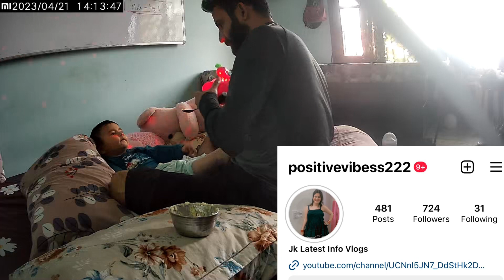Baby Eating Khichdi | बच्चे को खाना कैसे खिलाये || Jab Baccha khana nahi khata ?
This Video Explains/Answers
1. What to do when baby is not eating food
2. Bachhe ko khana kaise khilaye
3. 9 month baby eating khichdi
4.Bachcha khaana nahi khata toh kya kare?
5. Baby not eating solid food
6. 8 से 9 महीने के बच्चे का फूड
7. 8 to 9 month baby diet chart in Hindi
8. Papa and baby eating food
9. baby eating solid food for the first time
10. खिचड़ी for 9 month baby

Is channel par hum aapke liye funny videos bhi upload karte rhege aur Motivational/sad stories bhi upload karte rhege